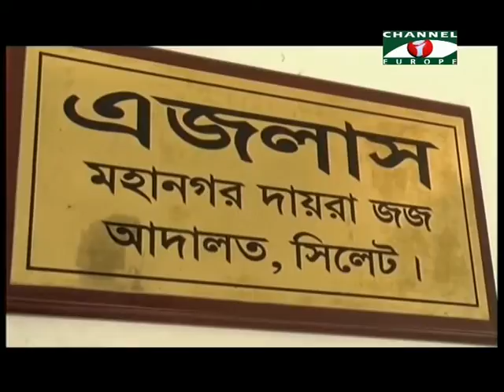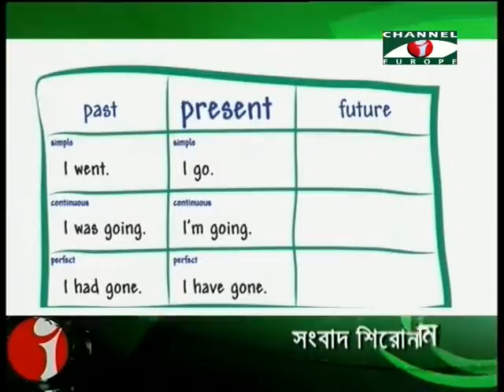Amader Khobor 091115 All Parts